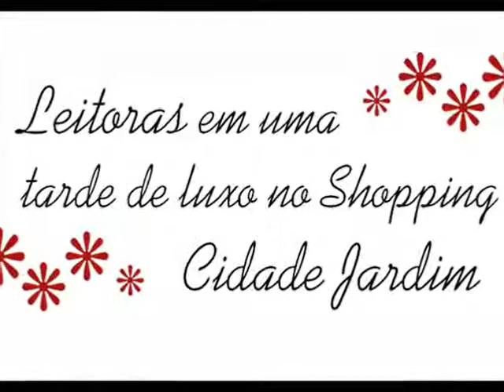Passeio no Shopping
A convite de AnaMaria, leitoras conheceram o shopping de luxo em São Paulo